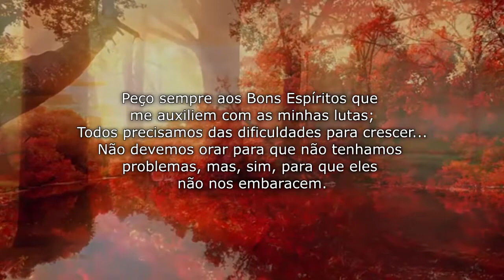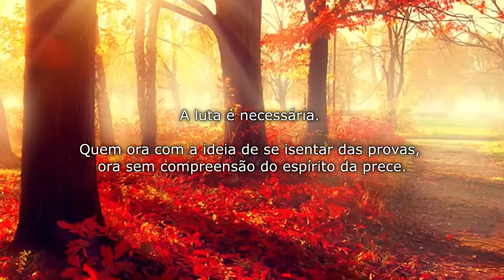OBEMNALIVE - Silvio Sodré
Na infância Silvio Sodré teve no lar as referência musicais participando das serestas em família.
Carioca atualmente reside em Brasília e possui um belo acervo de composições.
Vamos juntos curtir sua apresentação nesta noite.